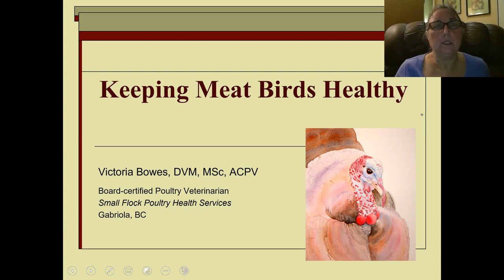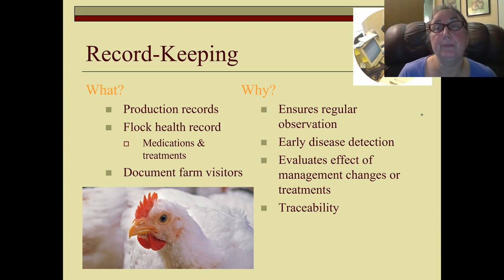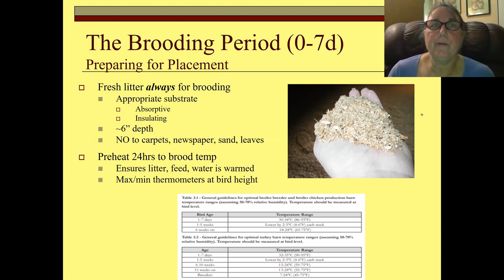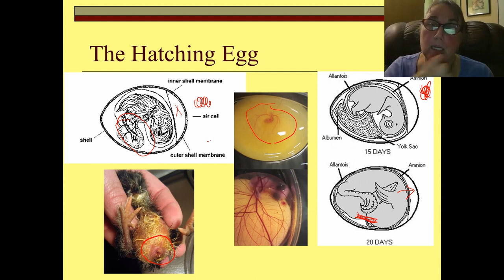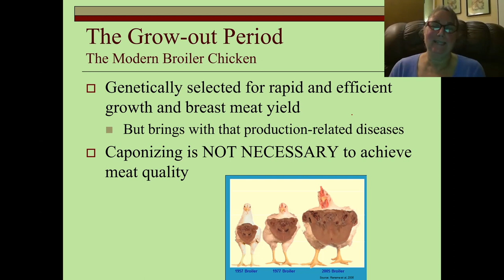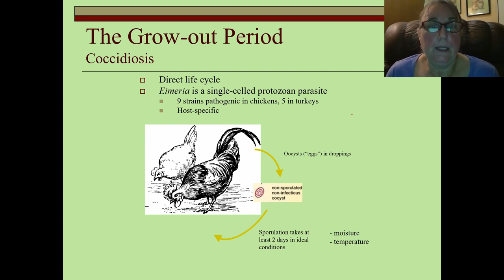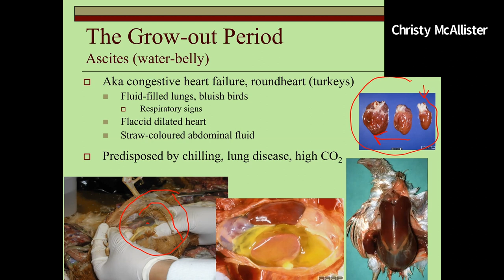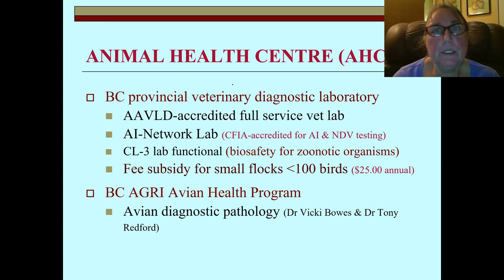Broiler Flock Health with Dr. Victoria Bowes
This flock health workshop was tailored for small-scale meat bird producers in British Columbia's Kootenay region with Curtis Smith, owner and operator of Chuckureese Abattoir in Creston and Dr. Vickie Bowes, Small Flock Poultry Health Specialist and Veterinarian with the BC Ministry of Agriculture.

Fundamentals covered during this workshop should increase your success as a chicken producer, reduce economic losses and improve animal welfare. Topics include chicken sourcing, nutrition basics, why culling is important, disease, and what processing can tell you.

CHAPTERS:

00:00:00   KBFA Introduction
00:03:01   Participant Round Table
00:13:15   Curtis Smith Introduction
00:22:12   Vicki Bowes Introduction
00:28:44   Great Resources
00:34:38   Presentation Agenda
00:36:23   Record Keeping
00:37:41   Disease Prevention
00:39:11   Common Diseases
00:41:25   Chicks: Sourcing & Vaccination
00:48:49   Brooding: Litter Quality
00:52:31   Brooder: Size, Light, Water, Vitamins
00:57:03   Brooder Problems
01:01:07   Hatching Eggs: Yolk Sac Infections
01:05:46   Chick Necropsy
01:15:12   Do Not Caponize Birds
01:18:59   Culling & Euthanasia
01:23:21   Cervical Dislocation
01:27:07   Feed
01:29:39   Coccidiosis
01:38:37   Ascites (Water Belly)
01:49:44   Lameness & Leg Problems
01:52:12   Nutritional Deficiencies
01:53:47   Flock Uniformity
01:54:08   Sudden Death & Predation
01:55:22   Shipping
01:56:10   Processing Downgrades
01:57:37   Animal Health Centre (BC)
01:59:13   Q&A: Where to source multivitamins
01:59:54   Q&A: Grow out times
02:04:14   Q&A: Space and ranging
02:05:47   Closing

AMVA (American Veterinary Medical Association) Guidelines for the Euthanasia of Animals, 2020 Edition

ANIMAL HEALTH CENTRE (BC Ministry of Agriculture Guides and Services):
1767 Angus Campbell Rd
Abbotsford, BC, V3G2M3

NOTE: Fee subsidy for small flocks (less than 100 birds), free diagnostics.

NOTE: Hard copies of following texts not available due to November 2021 flooding in Fraser Valley destroying the books.